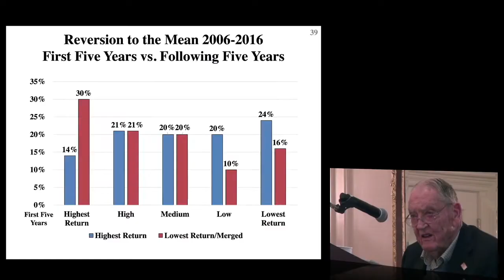Jack Bogle: Why I Don’t Believe in the Stockpickers’ Market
John Clifton "Jack" Bogle (May 8, 1929 – January 16, 2019) was an American investor, business magnate, and philanthropist. He was the founder and chief executive of The Vanguard Group, and is credited with creating the first index fund.

An avid investor and money manager himself, he preached investment over speculation, long-term patience over short-term action, and reducing broker fees as much as possible.

The ideal investment vehicle for Bogle was a low-cost index fund held over a period of a lifetime with dividends reinvested and purchased with dollar cost averaging.

In this video, Bogle talked about why there is no such thing called the stockpickers’ market.

The Little Book of Common Sense Investing by John Bogle

Attribution: “Bogleheads® Conference 2018 - John Bogle Keynote 2018” by Bogleheads.

Warning: This video is to show you John Bogle’s view about the stock market. Please do your research before doing any investment. A good balance between return and risk is the key to investment success.